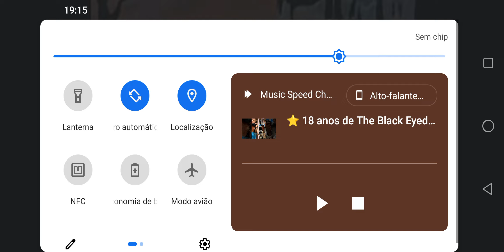19 de outubro de 2022